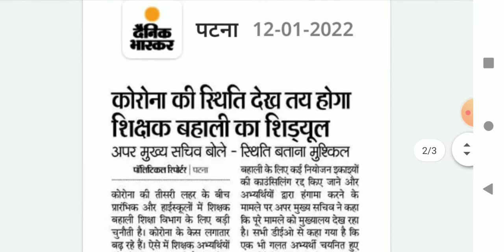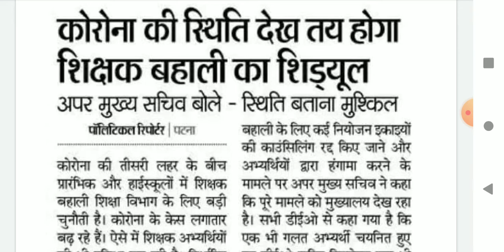शिक्षक बहाली पर लग रहा है ग्रहण || शिक्षा मंत्री का मिजाज बदल रहा है || विभाग नही चाहती है नियजन हो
Hello guys!!

           💥 Copying desclimar 💥

    ● NOTES
    ● PDF
    ● BOOK SUGGEST
    ● PREVIOUS QUESTION

●BSTET2019

●DELED
●Bed
●teacher
●  government job

       keep support:)